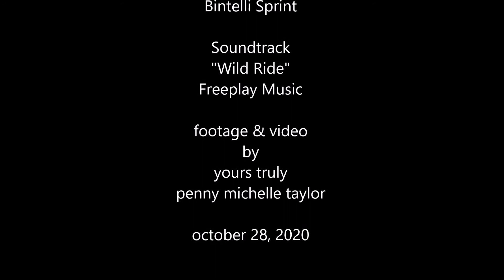Late Night Hyper Lapse Scooter Ride with DJI OSMO ACTION & Bintelli Sprint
A fun night time ride on my Bintelli Sprint 49cc scooter and the dji osmo action on the shoulder cam stabilizer for the 'wild ride'... an amazing sunset, nice back roads ride...something to eat, back on the road. good times.